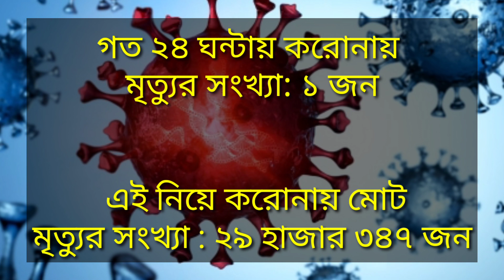23 September 2022 Covid-19 Last Update News OF Bangladesh Live | Corona Virus Today Update Live News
23 September 2022 Covid-19 Last Update News OF Bangladesh Live | Corona Virus Today Update Live News

করোনা ভাইরাসের খবর আজ

করোনার খবর বাংলাদেশে

সময় সংবাদ করোনা ভাইরাস বাংলাদেশ

আজকের করোনা ভাইরাসের সর্বশেষ খবর বাংলাদেশ

বাংলাদেশে করোনা ভাইরাসে আক্রান্ত আজকের খবর

করুনা virus আজকের খবর

করোনা আপডেট নিউজ আজ

করোনা ভাইরাসের খবর আপডেট

আজকে বাংলাদেশে করোনা ভাইরাসের খবর